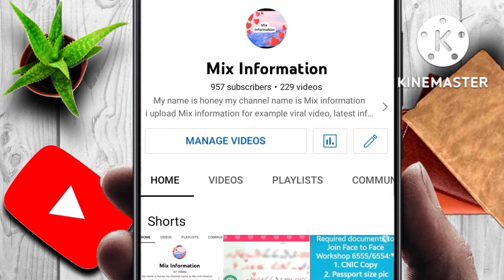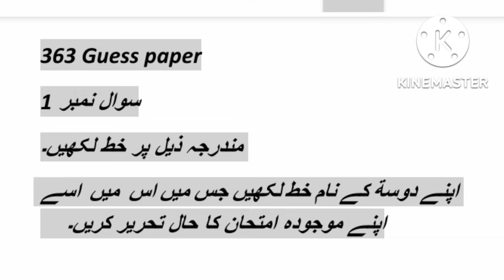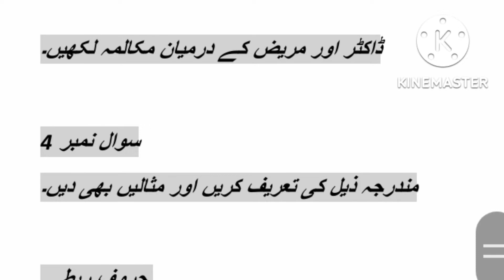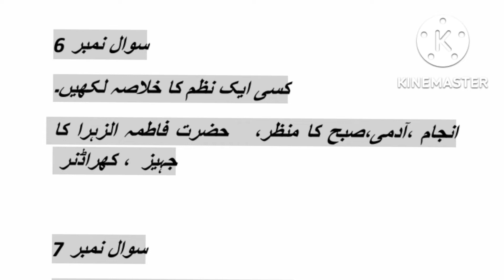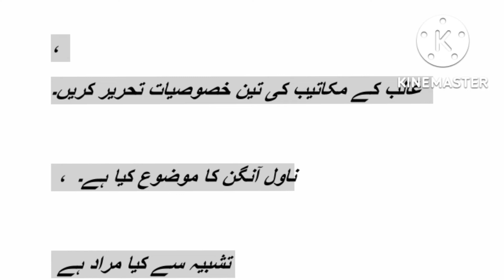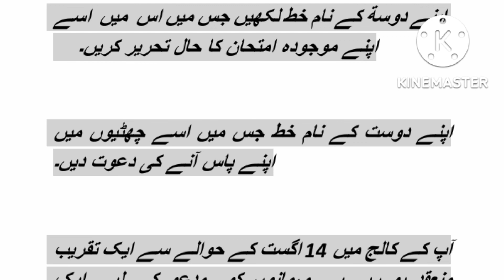363 Guess paper ! Aiou guess paper course code 363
Allama Iqbal open University ka course code 363 ka important question paper and important past paper for exam preparation in 💯 mark must watch this video